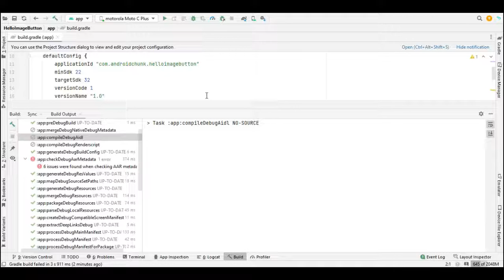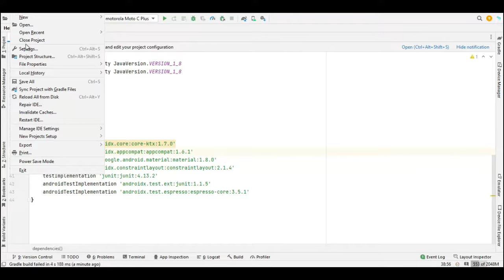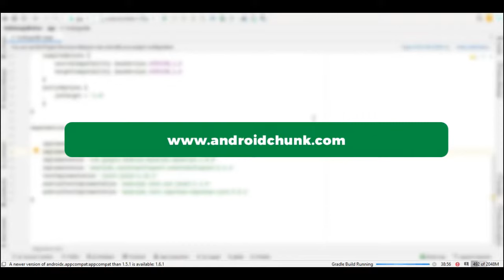Android Studio Error Dependency requires libraries and applications that depend... Resolution!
6 issues were found when checking AAR metadata:

  1.  Dependency 'androidx.appcompat:appcompat-resources:1.6.1' requires libraries and applications that
      depend on it to compile against version 33 or later of the
      Android APIs.

      :app is currently compiled against android-32.

      Recommended action: Update this project to use a newer compileSdkVersion
      of at least 33, for example 33.

      Note that updating a library or application's compileSdkVersion (which
      allows newer APIs to be used) can be done separately from updating
      targetSdkVersion (which opts the app in to new runtime behavior) and
      minSdkVersion (which determines which devices the app can be installed
      on).

  2.  Dependency 'androidx.appcompat:appcompat:1.6.1' requires libraries and applications that
      Android APIs.

      on).

  3.  Dependency 'androidx.activity:activity:1.6.0' requires libraries and applications that
      Android APIs.

      on).

  4.  Dependency 'androidx.core:core:1.9.0' requires libraries and applications that
      Android APIs.

      on).

  5.  Dependency 'androidx.core:core-ktx:1.9.0' requires libraries and applications that
      Android APIs.

      on).

  6.  Dependency 'androidx.annotation:annotation-experimental:1.3.0' requires libraries and applications that
      Android APIs.

      on).

Happy coding!